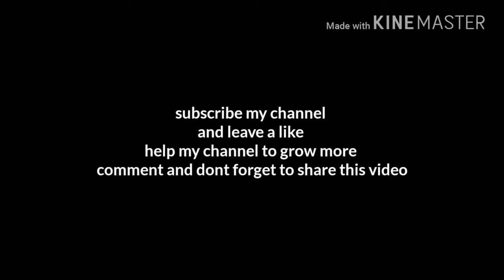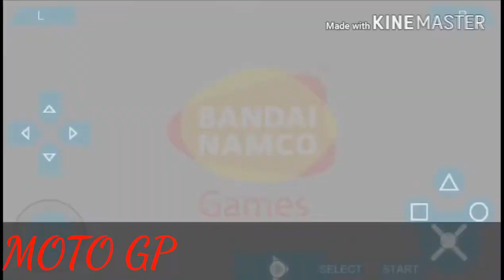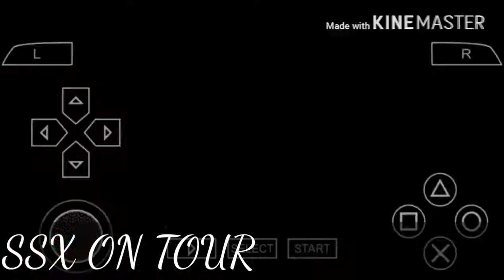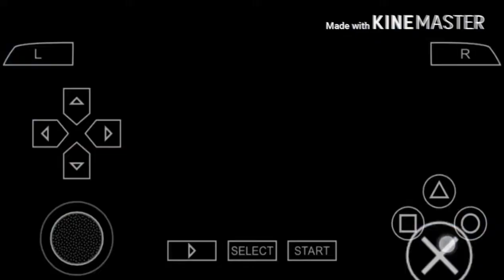Top 10 ppsspp games for Android PLAY! 2018full HD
Top 10 ppsspp games for Android MUST PLAY!!! 2018(full HD)